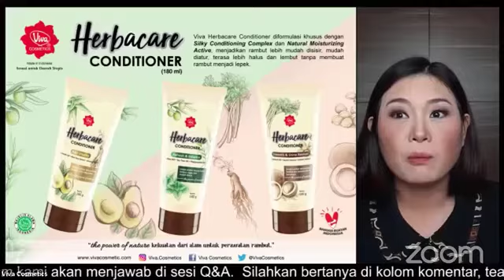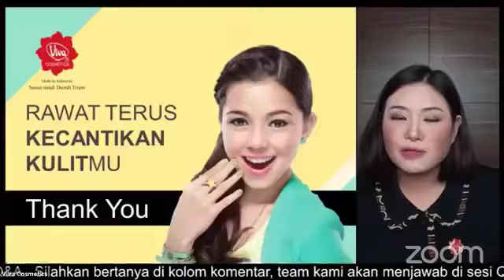Cara Mencegah Jerawat dan Milia- Part 7